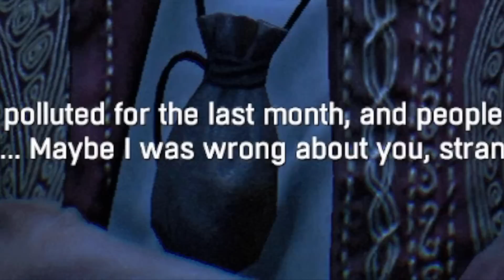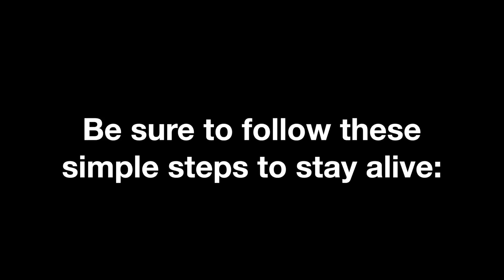SAFETY FIRST! | Dying Light The Following Funny Moments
Tip to survive: Drive your own car.

This is played on XBOX, so the frame rate isn't 60, but for the first half it was running at like 20fps. After restarting the game it fixed, dunno why.

Wiki: Dying Light is an open-world first person survival horror video game developed by Polish video game developer Techland and published by Warner Bros. Interactive Entertainment. Announced in May 2013, it was released in January 2015 for Microsoft Windows, Linux, PlayStation 4, and Xbox One.

Also one of the only survivor multiplayer open world games NOT IN EARLY ACCESS FOREVER.